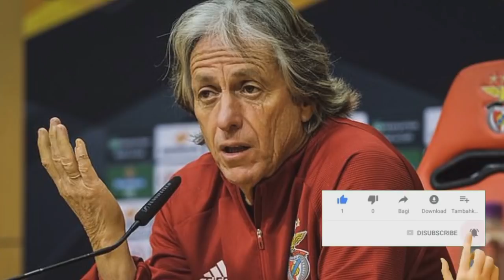CR7 ទទួលបានពានរង្វាន់មួយនៅឌូបៃ​ ក្រោយខកចិត្តនឹង Ballon​d’Or,Premier Leagueមិនស្ថិតក្នុង​កែវ​Haaនោះទេ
**ចំណងជើងព័ត៌មាន​កីឡា**
-​​​​Ronaldo ឈ្នះពាន Top Scorer ខណៈកីឡាករ PSG ម្នាក់ឈ្នះពានកីឡាករល្អបំផុតនៅ Globe Soccer Awards។
-​​ក្លិបនៅ PL អាចខកចិត្តមិនស្ទើ ក្រោយ Haaland បញ្ជាក់ថាគេចង់ផ្ទេរទៅលេងនៅលីគធំំមួយនេះជាង។
-“Messi មាន​ចំណុច​នេះ ដែល​គ្មាន​នរណា​មាន​ដូច តែ Ronaldo គេ​អាច​ធ្វើ​បាន​គ្រប់​យ៉ាង” – Pique។
-ក្លិបមួយដែលមានកៅអីវគ្គ១៦ក្រុម Champions League ប្រកាសចែកផ្លូវគ្នាជាមួយគ្រូបង្វឹក។
-​​​កីឡាករសំខាន់បួនរូបរបស់ Barcelona រកឃើញឆ្លងកូវីដ១៩ មុនប៉ះ Mallorca។
-Mbappe បដិសេធចចាមអារ៉ាម ចំពោះការផ្ទេរទៅក្លិបមួយនេះនៅខែមករា។
-“កីឡាករ Man Utd ​​៣ រូប​នេះ លែង​ហ៊ាន​ស៊ុត​ជា​ខ្លួន​ឯង ក្រោយ Ronaldo មក​ដល់” – Gabriel។
-Rudiger បង្ហើបថាខ្លួនធ្លាប់ព្យាយាមបញ្ចុះបញ្ចូលតារាឆ្នើមរបស់ R.Madrid រូបនេះ ឲ្យផ្ទេរមក Chelsea។
-Man Utd បដិសេធសំណើផ្ទេរ Martial ទៅក្លិបធំមួយនៅអេស្ប៉ាញ។
-Isco អាចនឹងផ្ទេរទៅលេងនៅ PL នៅទីផ្សារខែមករាខាងមុខ ក្រោយក្លិបធំមួយនេះចាប់ចិត្តខ្លាំង។
បាល់ទាត់អន្តរជាតិ​
កីឡាបាល់ទាត់
ពត៌មាន​កីឡា​បាល់ទាត់​
Football News
Cristiano​ Ronaldo
Carlo Ancelotti
Jurgen​ Klopp
Lionel​ Messi
Erling​ Haaland​
Neymar​ Jr
Liverpool
Gerard Pique
Kylian Mbappe
Jorge Jesus
Isco
Barcelona
Alejandro Blade
Dani Alves
Ferran Torres
Phil​ Foden
Harry Kane
Edinson Cavani
Anthony​ Martial
Mason Greenwood
Marcus​ Rashford
Antonio Rudiger
Jack​ Wilshere
PSG
Arsenal
Chelsea
Ligue 1
La Liga
Sport News
English Premier League
Serie A
International Football